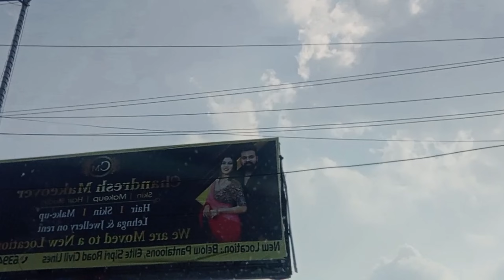Sunday vlog ✨️ | bhai logo k sath afternoon ride 🔥 | mast scene ho gya aaj toh 👀😎